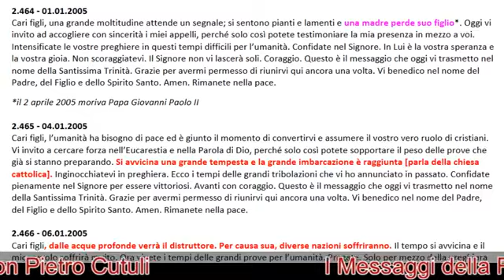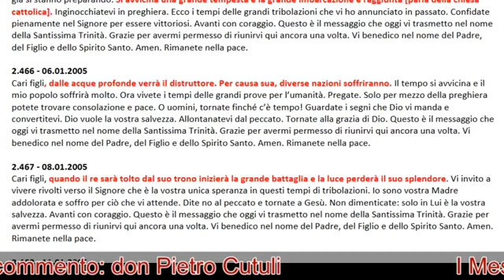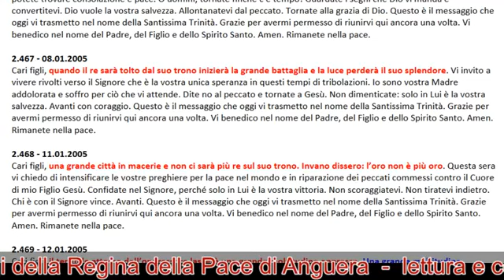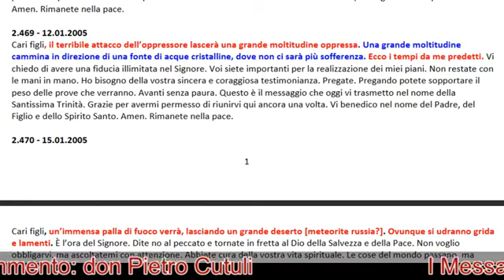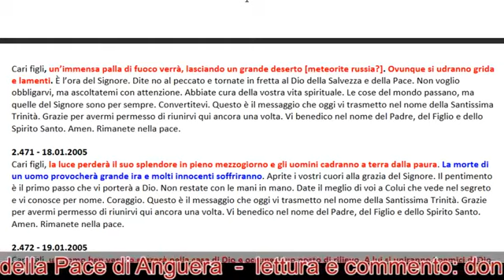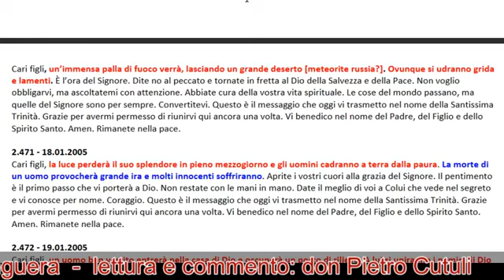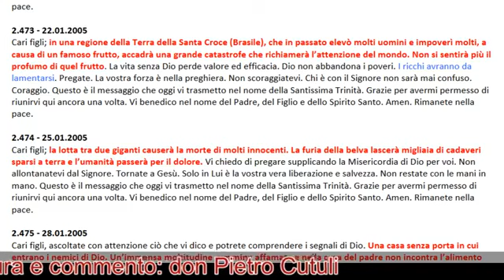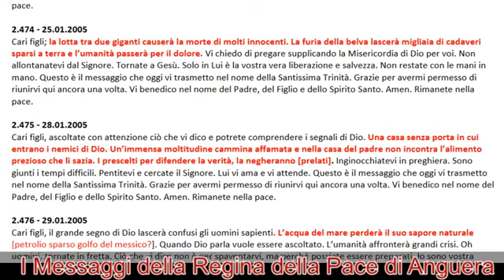I Messaggi della Regina della Pace di Anguera Lettura e commento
File E0138 pubblicato sulla pagina facebook Regina della Pace di Medjugorje in data 10 maggio 2018